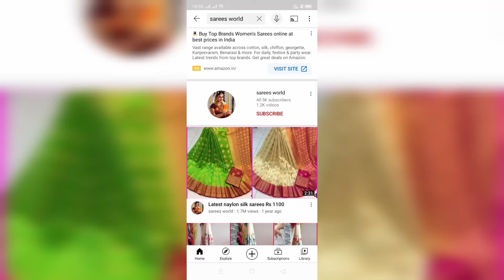pure Mysore crepe silk sarees with price # buy online Mysore crepe silk sarees #